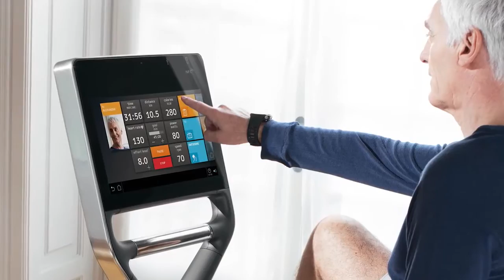Велотренажер Technogym Recline Personal 3